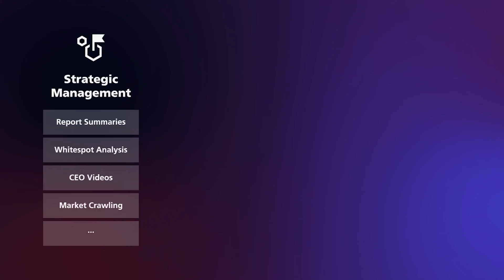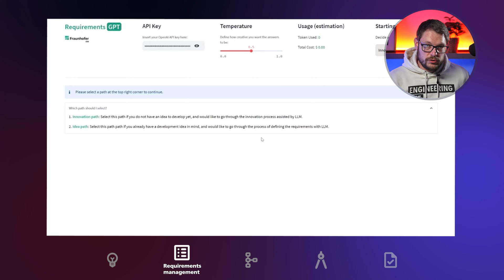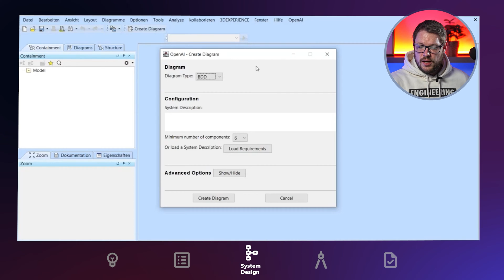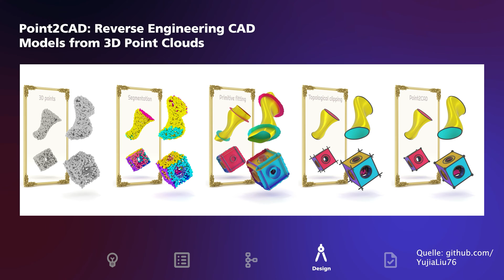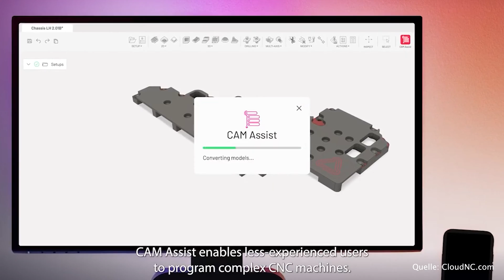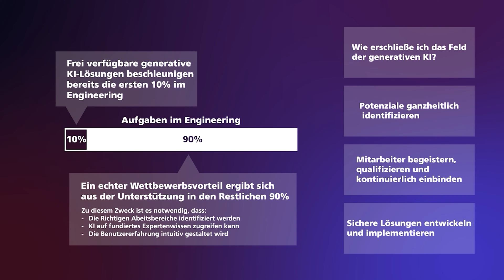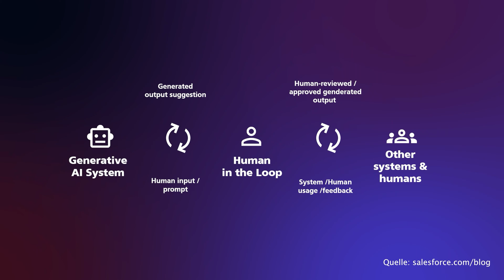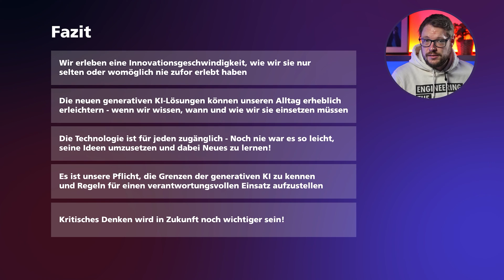KI in Aktion: Diese Tools verändern die Produktentwicklung! | Inside AI #04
Tommy Falkowski erklärt in dieser Episode der Videoreihe „Inside AI”, wie künstliche Intelligenz die Industrie verändert. Er zeigt, wie KI in verschiedenen Bereichen wie Management, Produktentwicklung, Produktion, Qualitätssicherung und Marketing eingesetzt wird. Ein besonderes Thema ist das Model-Based Systems Engineering, das den Produktentwicklungsprozess verbessert. Erfahre, wie Unternehmen mit neuen Methoden wie Requirements GPT oder automatisierten CAD-Modellen ihre Prozesse verbessern und schneller entwickeln können.

Übersicht KI-Tools:
Text-zu-Bild
▪ Adobe Firefly [kostenfrei nutzbar, Account erforderlich]
▪ Leonardo.ai [kostenfrei nutzbar, Account erforderlich]
▪ Bing Create [kostenfrei nutzbar, Account erforderlich]

▪ Google Bard [kostenfrei, Google Account erforderlich]
▪ Microsoft Copilot [kostenfrei nutzbar, Account erforderlich]
▪ character.ai [kostenfrei nutzbar, Account erforderlich]

Weitere Tools
▪ Perplexity (Answer Engine) [kostenfrei nutzbar, Pro Account möglich]
▪ Blockade Labs [kostenfrei nutzbar, kein Account erforderlich]
▪ LLaVA [kostenfrei nutzbar, keine Anmeldung erforderlich]

Kapitelmarken
0:00 – Einführung: Generative KI und ihre industriellen Anwendungen
0:41 – Anwendungsbeispiele der generativen KI in verschiedenen Unternehmensbereichen
1:16 – Vorstellung des Demo-Use-Cases: Requirements GPT
1:42 – Human-in-the-Loop: KI-Nutzung zur Prozessoptimierung
2:25 – Schwerpunkt Model-Based Systems Engineering am Fraunhofer IEM
3:14 – KI-gestützte Generierung von Systemmodellen
3:35 – Herausforderungen und Grenzen bei komplexen Geometrien
4:20 – Zukunftsaussichten Automatisierung von CAM-Codes
5:18 – KI in der Wissensarbeit
6:04 – Qualitätssteigerung durch den Menschen
6:49 – Sicherheit Datenschutz bei KI-Anwendungen
7:36 - Testmöglichkeiten von KI-Technologien
8:06 - Kostenfreie KI-Tools
8:46 - Abschluss und Ausblick auf weitere Videos